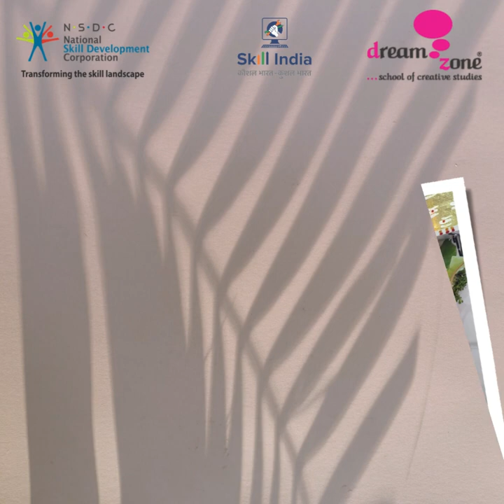Navratri & Ayudha Pooja celebration in Dreamzone Basaveshwaranagar| English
Festivals teach us to share joy with each other.
Here, in Dreamzone Basaveshwaranagar, we celebrated Navratri happily, followed dress codes which helped us recall the essence of each day and observed Ayudha Puja with all our students.